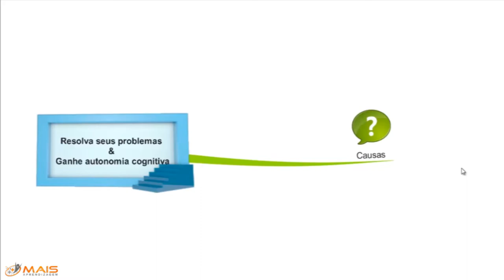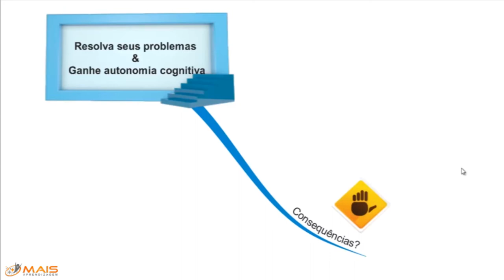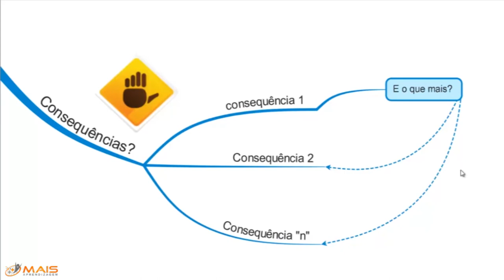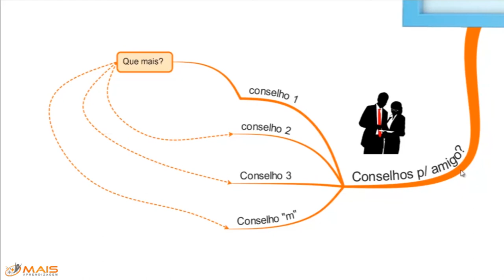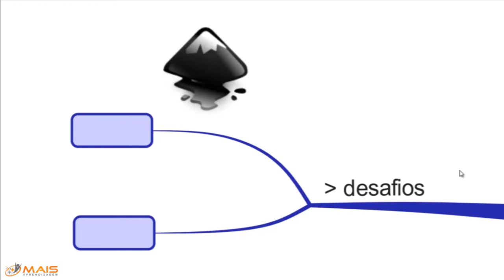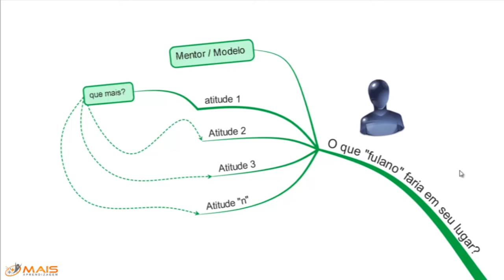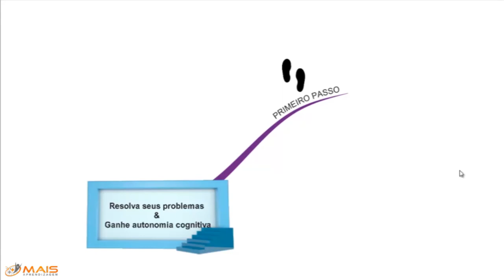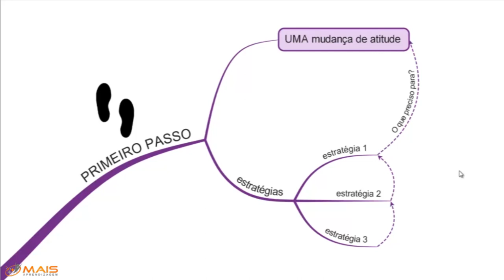Autonomia Cognitiva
- Você sabia que você é capaz de aprender qualquer coisa? Não há limites para nosso aprendizado, desde que estejamos abertos para absorver mais conhecimento. Veja a matéria completa no blog do Mais Aprendizagem.
Autonomia cognitiva é a capacidade de aprender com um mínimo de dependência de alguém externo. Isso permite aprender coisas novas sempre que acharmos necessário, ao invés de depender da disponibilidade de um professor, tutor ou curso.